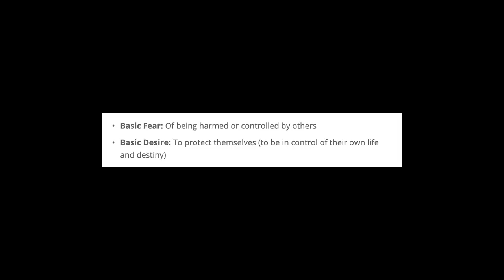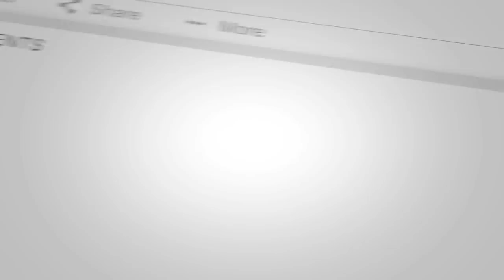Let's talk about my personality problem...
SOCIAL MEDIA!

7640 NE Airport Way
# 56695